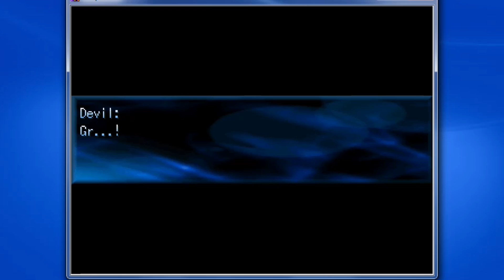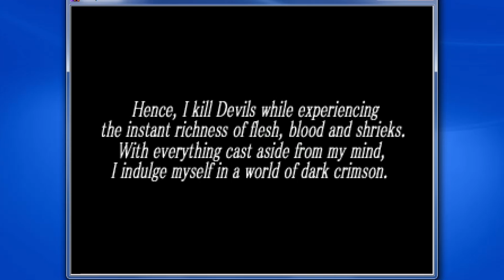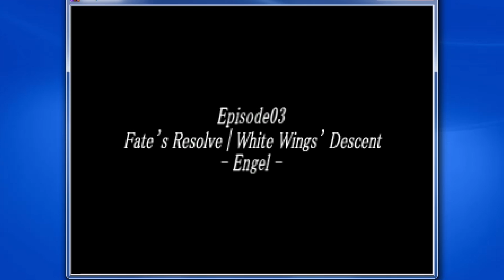Seraphic Blue: Boss #1 - Little Demon/Lake's reason for his hobby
This boss is fairly easy to beat. After this fight and we're shown Lake's reason why his job as a Devil Sweeper is his hobby.